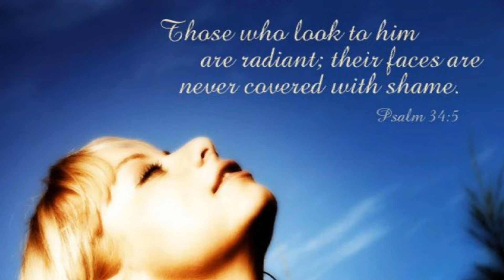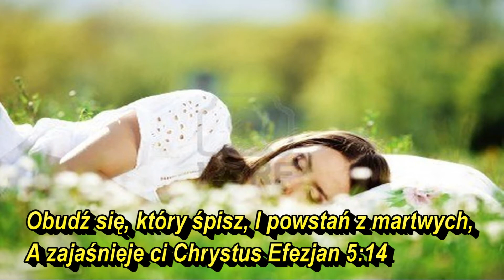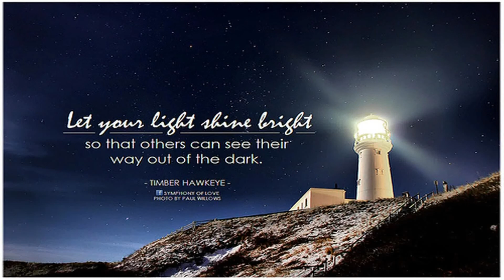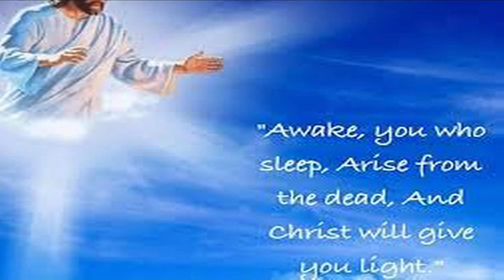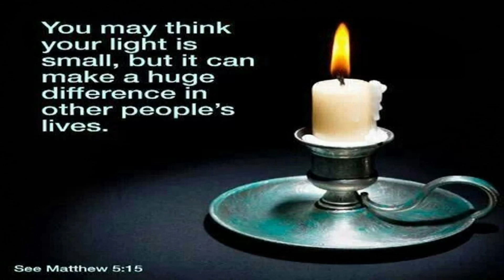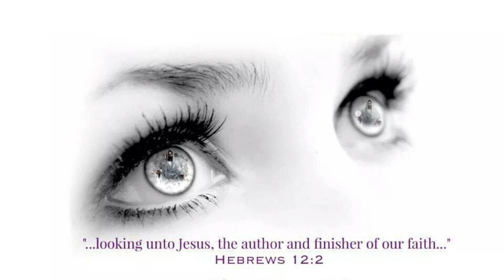Spójrzcie na Niego a zajaśniejecie